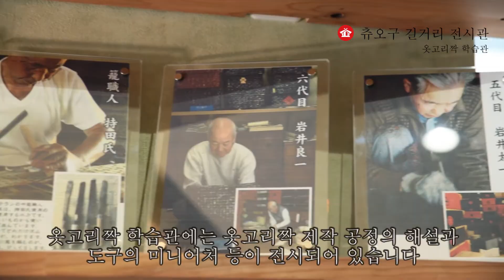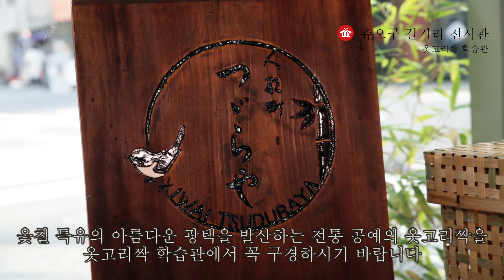옷고리짝 학습관 츄오구 길거리 전시관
츄오구 길거리 전시관　옷고리짝 학습관의 소개 동영상입니다.
츄오구 길거리 전시관
유한회사 이와이 상점